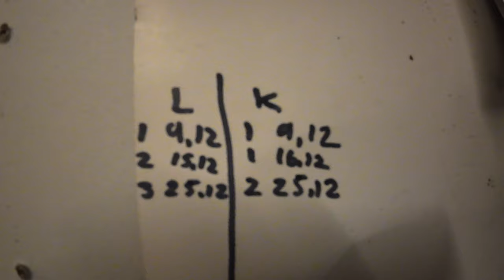Joko lumimyrsky tulee? | pannaan kivekset pyörimään | Torstain video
Torstai. Laitetaan nyt kivet pyörimään. Ja ajellaan toyotalla. Lunta alkaa satamaan pakkasten lauhduttua